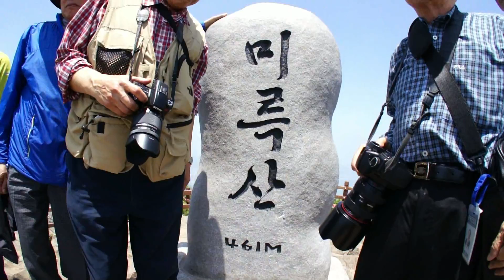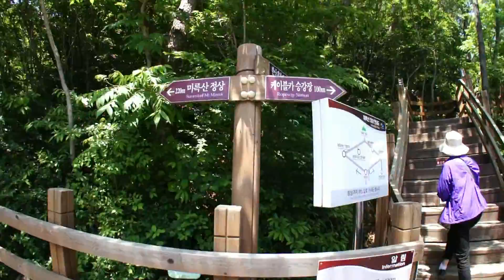The Trip for Halyeosudo part No.1.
We are a seniors of Gukto60's
Trip gr Busan and Halyeosudo in two days